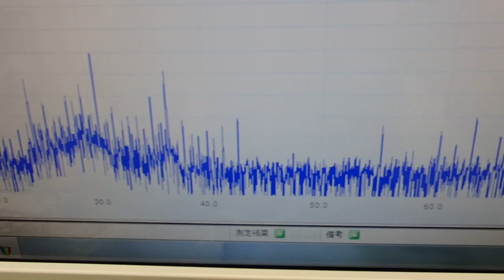対象物の振動モードに合わせた、超音波制御技術 ultrasonic-labo